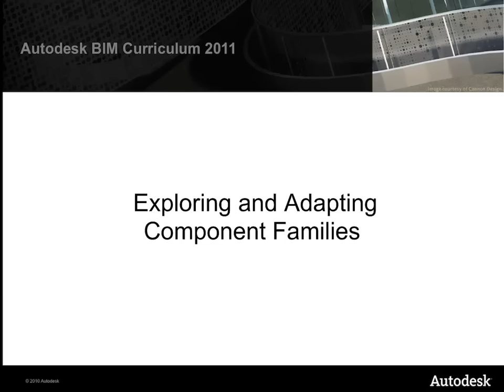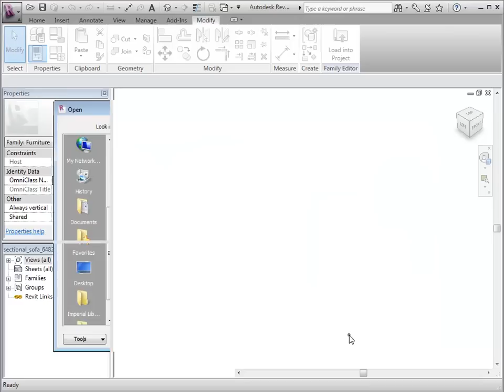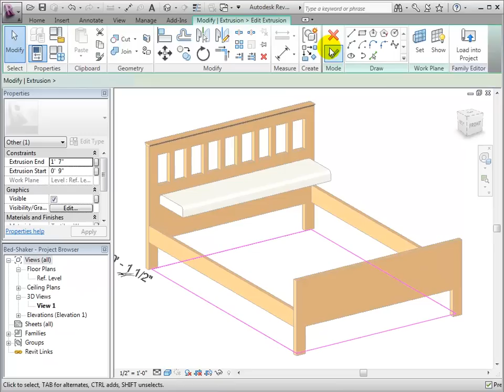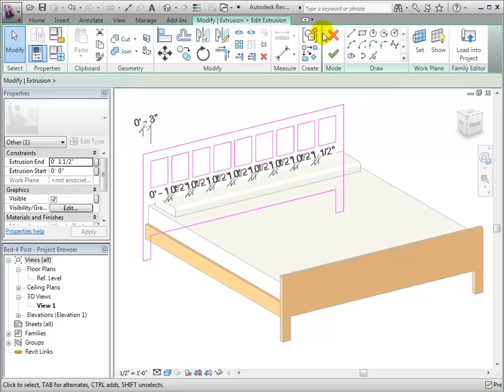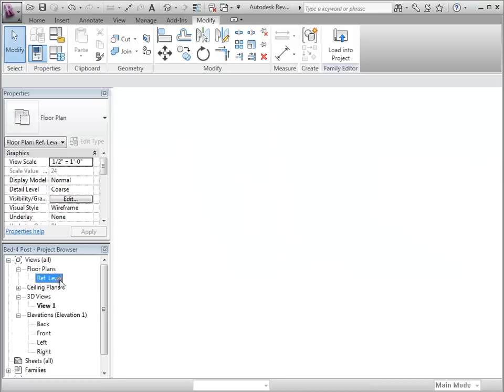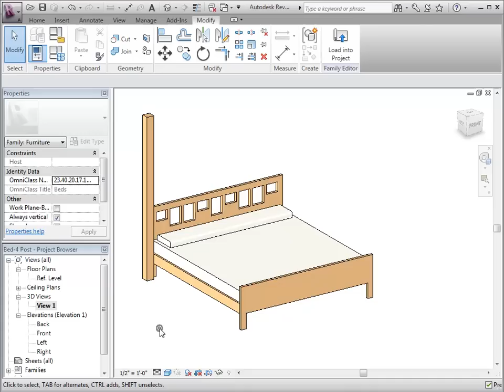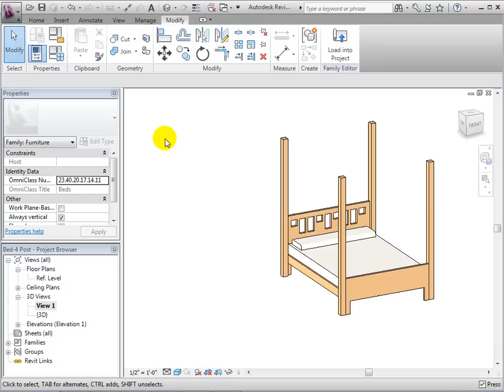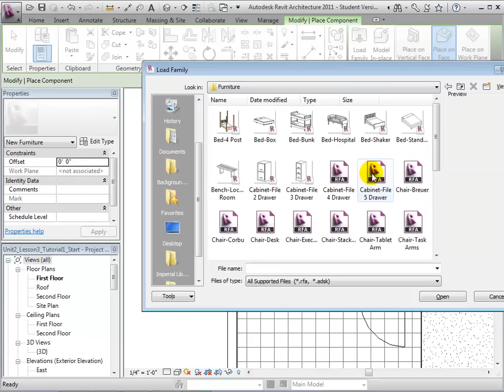Revit Architecture - Modifying a Family Definition